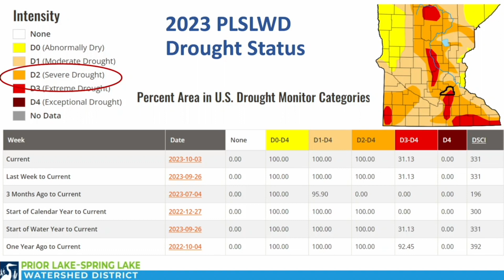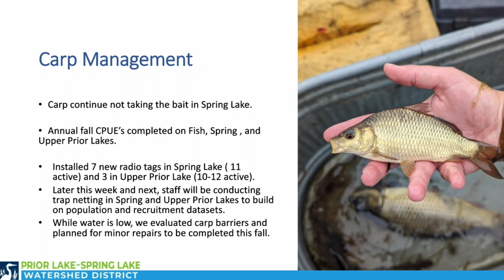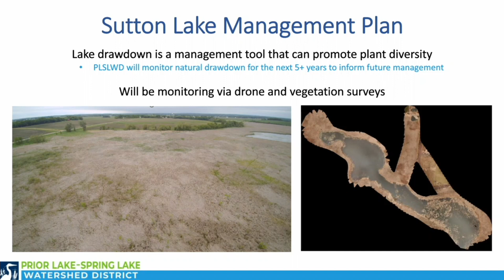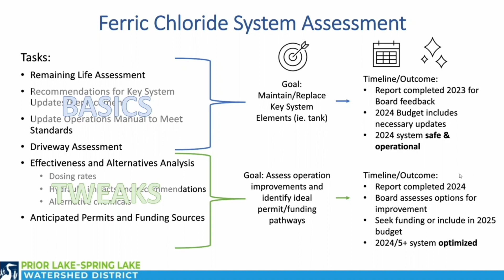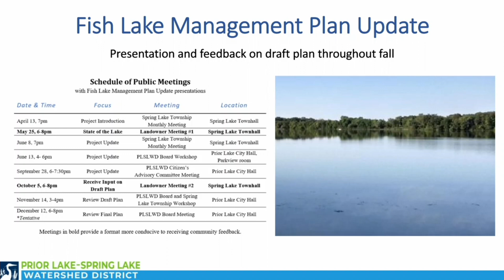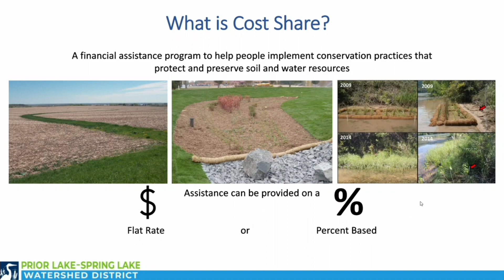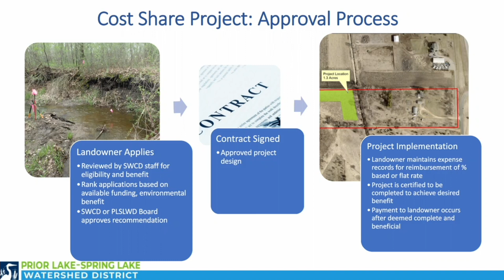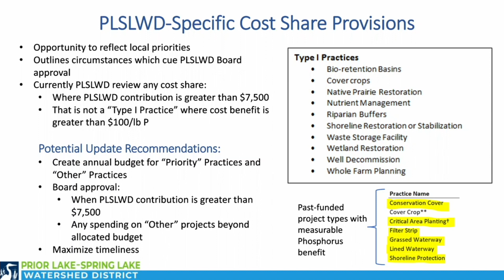10-10-2023 PLSLWD Board Meeting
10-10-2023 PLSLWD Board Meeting